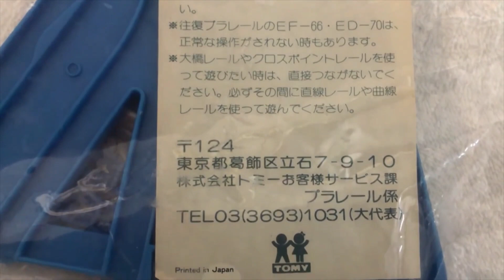【おはよう動画】今日は何日？ 2023年1月22日（日） プラレール情景部品「〔Ｒ-17〕ニューてんてつき」